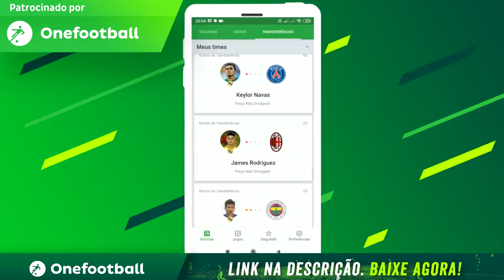Não Dar o Prêmio PUSKÁS a esses GOLAÇOS seria falta de EDUCAÇÃO!!!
Baixe Grátis o ONEFOOTBALL para ANDROID e IOS!!

A Fifa escolhe a cada temporada o gol mais bonito do ano, pensando nisso decidimos reunir outros golaços que acabaram não ganhando este prêmio, mas que foram também verdadeiras pinturas.